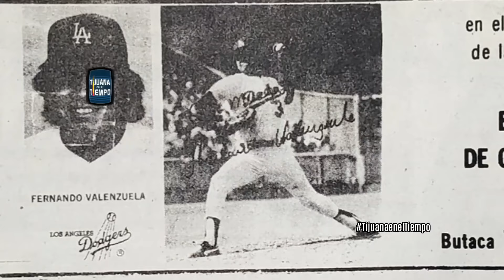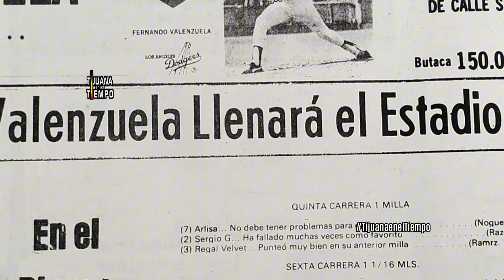El día que Fernando "El Toro" Valenzuela Jugó en Tijuana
El Toro Valenzuela en Tijuana / Dodgers de Los Angeles campeón 2024

Esta es una Investigación original de Tijuana en el Tiempo

-Para más información y descargas de la música del artista visite